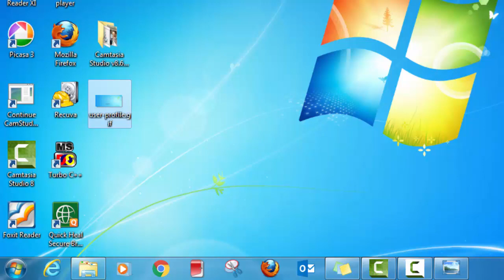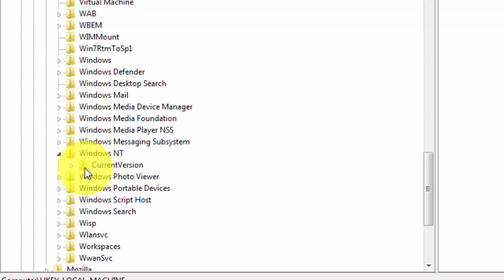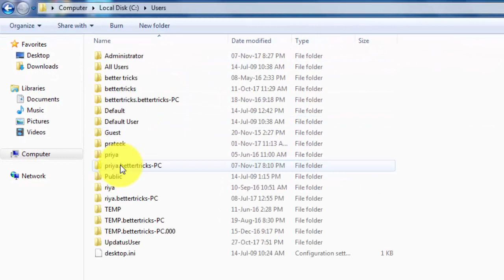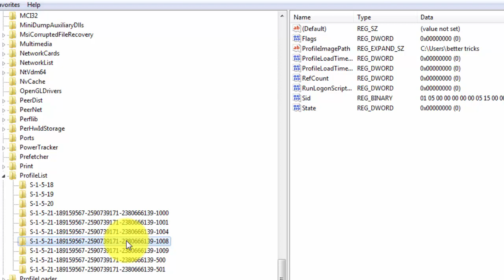how to fix corrupt user profile in windows 7/8/10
how to fix corrupted user profile in windows 7/8/10

authorization is not allowed .